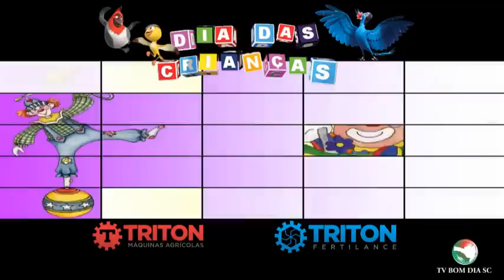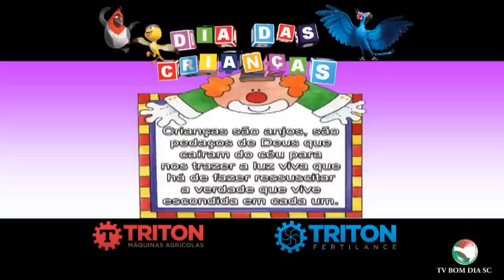Dia da Criança - Triton Máquinas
Triton Máquinas Agrícolas e Triton Fertilance comemora o Dia da Criança